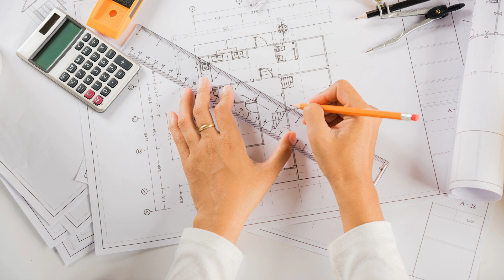BEST AUTOCAD TRAINING INSTITUTE IN Bhubaneswar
"When it comes to finding the best AutoCAD training institute in Bhubaneswar, Cherry Institute stands out as a top choice. With its commitment to providing high-quality education and comprehensive training, Cherry Institute has earned a reputation for excellence in the field of AutoCAD. As an authorized training center for AutoCAD, students can expect to receive industry-standard instruction from experienced professionals. The institute offers a range of courses that cater to different levels of proficiency, ensuring that both beginners and advanced learners can benefit from their programs.
One of the key reasons why Cherry Institute is considered the best AutoCAD training institute in Bhubaneswar is its team of highly skilled trainers. These trainers bring years of practical experience and expertise in the field of AutoCAD, enabling them to provide students with valuable insights and practical knowledge. With their guidance, students can develop a strong foundation in AutoCAD and learn how to apply their skills to real-world projects. The trainers at Cherry Institute are dedicated to creating a supportive and engaging learning environment, ensuring that every student receives personalized attention and guidance.
Another factor that sets Cherry Institute apart from other training institutes is its state-of-the-art infrastructure and facilities. The institute is equipped with modern computer labs that have the latest versions of AutoCAD software installed. This allows students to gain hands-on experience and practice their skills in a simulated professional environment. Additionally, Cherry Institute provides access to a comprehensive library of resources, including textbooks, reference materials, and online tutorials, to support students in their learning journey.
Cherry Institute also stands out for its industry connections and placement assistance. The institute has established strong ties with leading companies in the field of engineering and design, providing students with opportunities for internships and job placements. Through its extensive network, Cherry Institute helps students connect with potential employers and facilitates career development. This ensures that students not only receive quality education but also have the necessary support to kickstart their careers in AutoCAD.
Moreover, the curriculum offered by Cherry Institute is designed to be comprehensive and up-to-date with the latest industry trends. The courses cover all aspects of AutoCAD, including 2D drafting, 3D modeling, rendering, animation, and customization. Students are exposed to various real-world projects and case studies to enhance their problem-solving skills and creativity. The curriculum is regularly reviewed and updated to ensure that it aligns with industry standards and prepares students for the challenges of the professional world.
In conclusion, when it comes to finding the best AutoCAD training institute in Bhubaneswar, Cherry Institute emerges as a top choice. With its experienced trainers, modern facilities, industry connections, and comprehensive curriculum, Cherry Institute provides students with the knowledge and skills necessary to excel in AutoCAD. By choosing Cherry Institute as their training partner, aspiring professionals can embark on a successful career journey in the field of engineering and design."